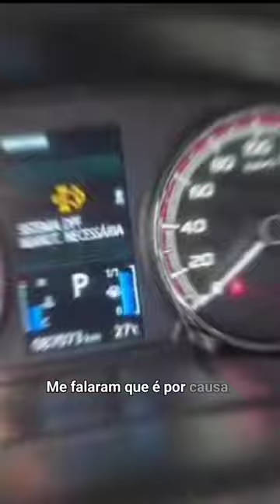Nova Triton 2.4 motor 4N15 SUBINDO óleo do motor!! AUMENTANDO O NÍVEL NA VARETA❗️